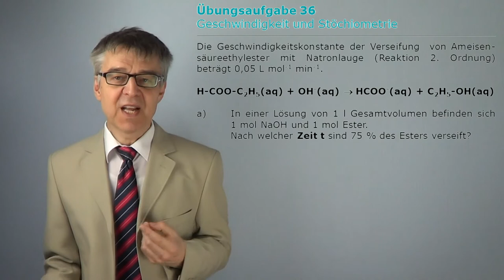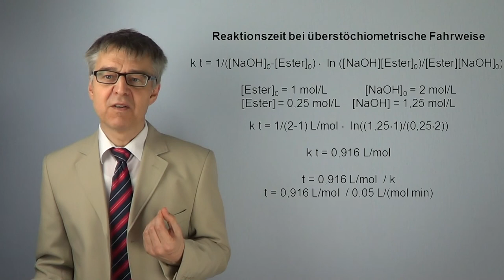PCÜ36 Geschwindigkeit und Stöchiometrie - Reaktionszeit bei überstöchiometrischer Fahrweise